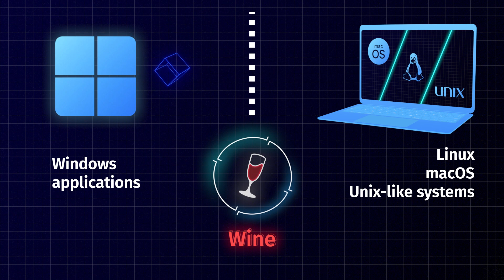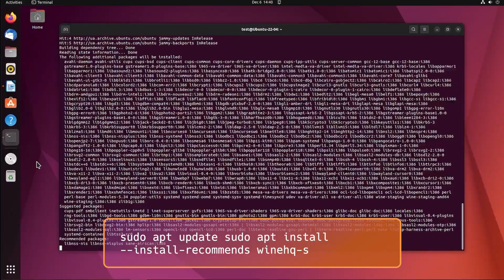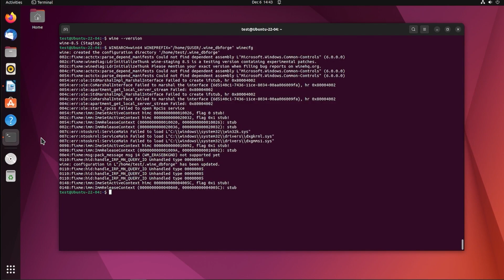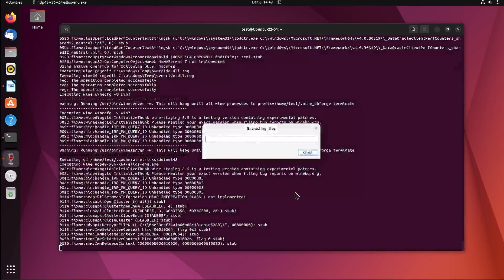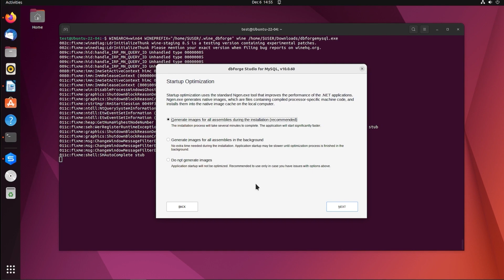How to Install dbForge Studio for MySQL on Ubuntu Using Wine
Dive into our comprehensive tutorial on installing dbForge Studio for MySQL on Ubuntu using Wine and Winetricks. This step-by-step guide covers everything from setting up Wine to configuring the necessary .NET frameworks, ensuring a seamless installation process.

Timestamps:
0:00 Introduction
0:09 What is Wine
0:47 What Is Winetricks
1:18  Step 1: Install Wine
2:36 Step 2: Install Winetricks
2:36 Step 3: Run Winetricks and Install the .Net Package
3:41 Step 4: Download and install dbForge Studio for MySQL
4:16 Step 5: Run dbForge Studio for MySQL

Commands used in this video:

Step 1: Install Wine
* sudo apt update
* sudo apt-key add winehq.key
* sudo apt-add-repository 'deb bionic main'
* sudo apt update sudo apt install --install-recommends winehq-staging:amd64
* wine --version
* WINEARCH=win64 WINEPREFIX="/home/$USER/.wine_dbforge" winecfg

Step 2: Install Winetricks
* sudo apt install winetricks
* winetricks --version

Step 3: Run Winetricks and Install the .Net Package
* WINEPREFIX="/home/$USER/.wine_dbforge"
* winetricks dlls list | grep -i "dotnet"
* WINEPREFIX="/home/$USER/.wine_dbforge" winetricks dotnet48

Step 4: Download and install dbForge Studio for MySQL
* WINEARCH=win64 WINEPREFIX="/home/$USER/.wine_dbforge" wine /home/ubuntu/Downloads/dbforgemysql.exe

Step 5: Run dbForge Studio for MySQL
* WINEPREFIX="/home/$USER/.wine_dbforge" wine "/home/ubuntu/.wine_dbforge/drive_c/Program Files/Devart/dbForge Studio for MySQL/dbforgemysql.exe"